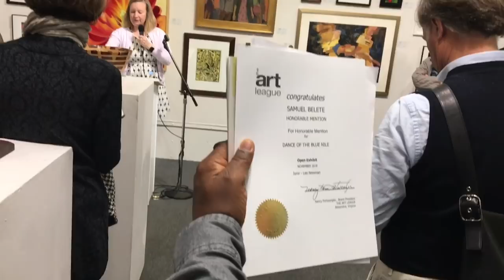Yetti Esatu: Yetti Financial Supported Artist Samuel Belete at the art show!!!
Artist Samuel Belete is an Ethiopian Artis who has presented his art work at the Torpedo Factory Art Center in Old Town, Alexandria, VA.  He compete with other Artists and he was ranked number two out of eighteen hundred art works.  I was very proud and excited to be there. Congratulations Sammy!